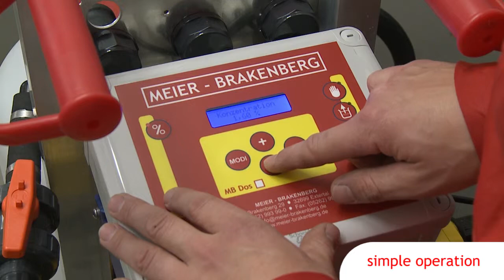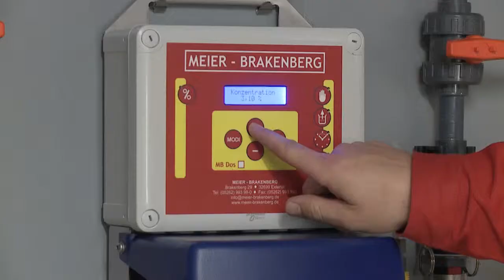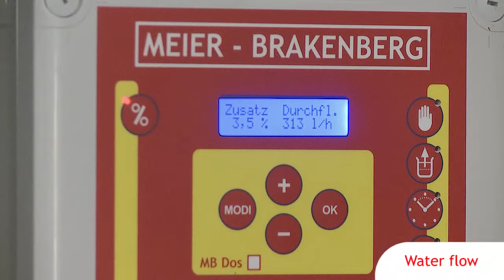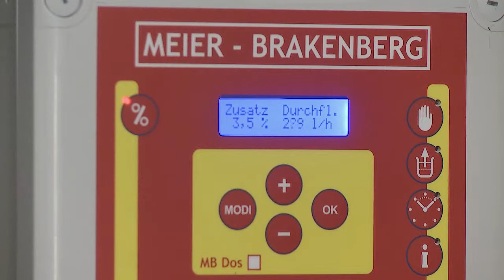Electronic dosing system from Meier-Brakenberg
Medication and acid dosing the easy way.

Each of our drinking systems can be equipped with our DLG approved electrical medication dosing unit which is available as stationary or mobile version. In any case medication and acid feed-in could not be any easier than that.

For this purpose our product range also includes special mixing tanks which can be either integrated into the stationary supply line or connected pen-specific as a mobile device.

For stables with liquid feed we developed a dispenser trolley which is ideal for dosing medication directly into feed troughs.